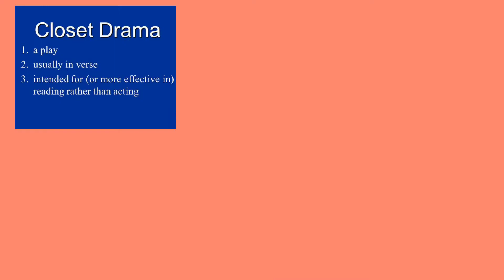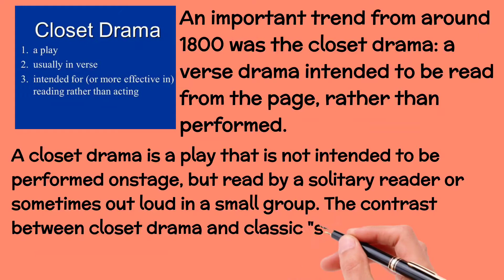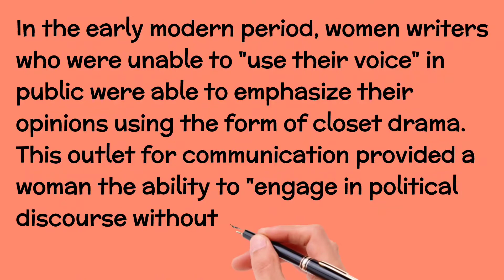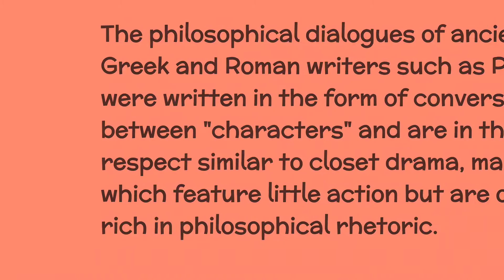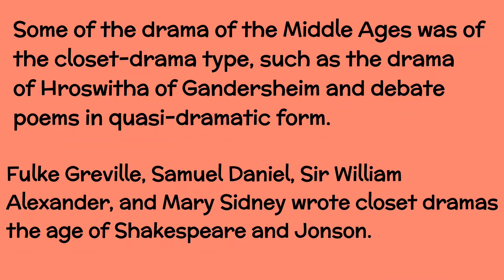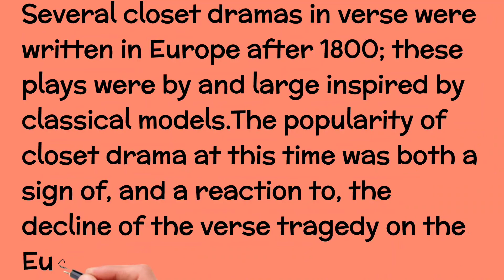Closet Drama: an Introduction